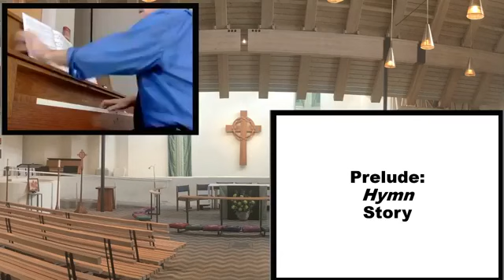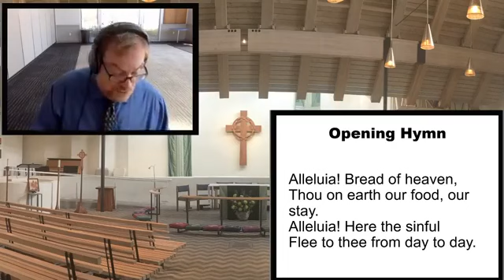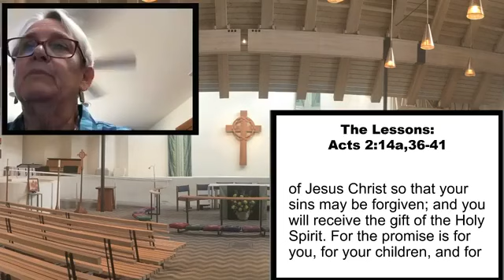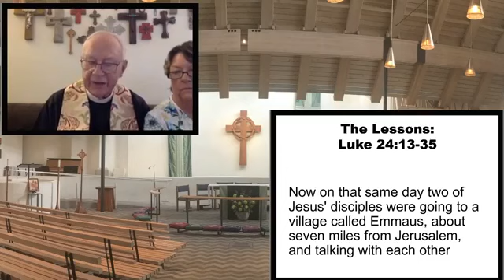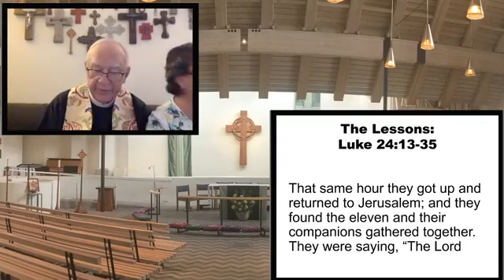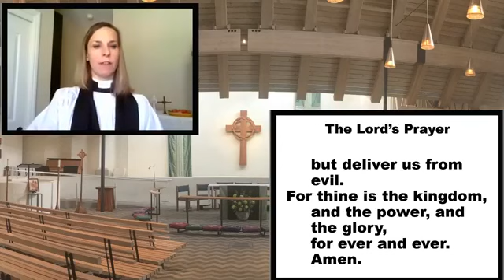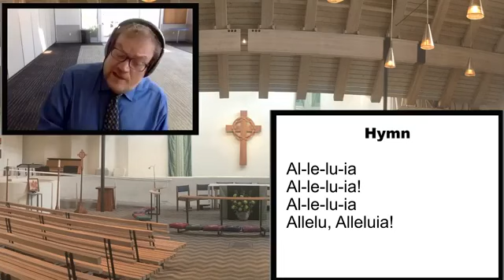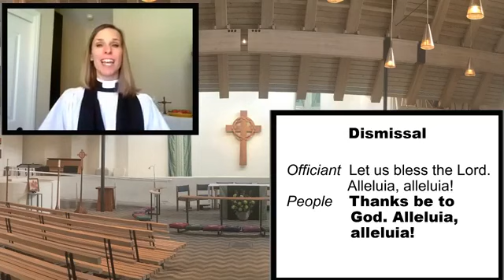Worship for the 3rd Sunday of Easter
St. David's welcomes our new Rector, Pastor Jocelynn, on the 3rd Sunday of Easter